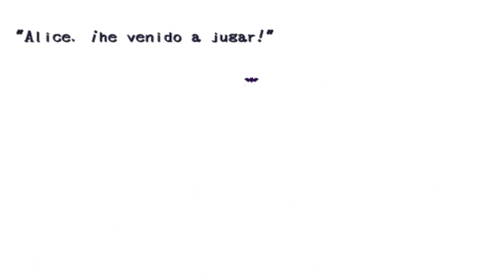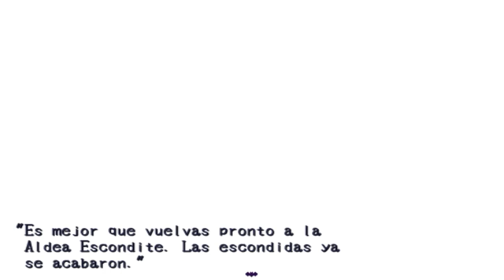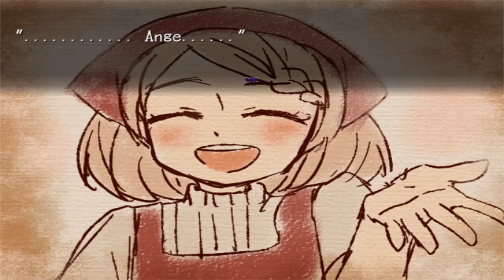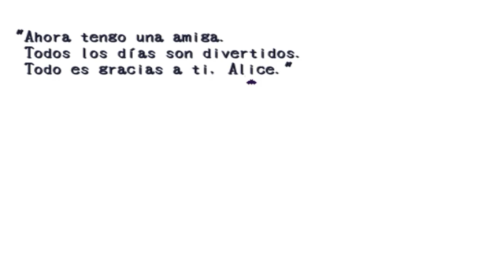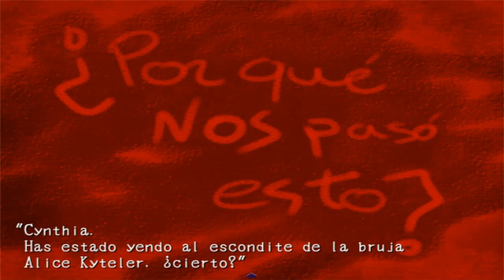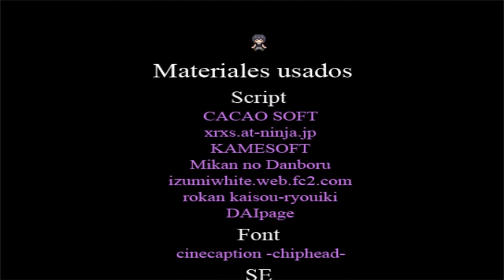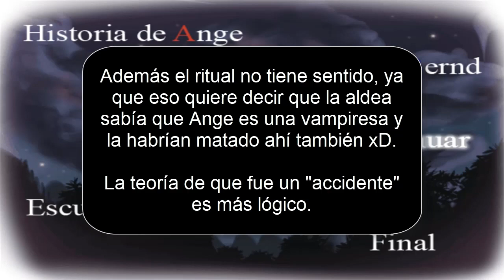Fantasy Maiden's Odd Hideout (#11 y Final) - Siempre seremos amigas (Final Cynthia y Extras)